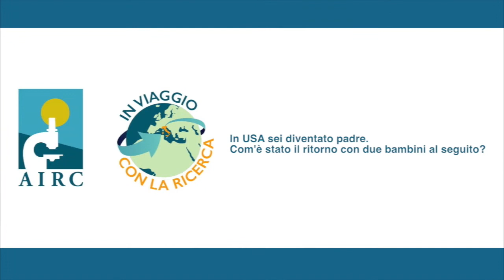Fare ricerca a mente sgombra. Così cerchiamo cure inattese per una rara leucemia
Tornato in Italia dopo dieci anni a Boston, grazie al sostegno di uno Start up grant AIRC ha creato un piccolo gruppo di ricerca all'Università di Parma. Con i colleghi si occupa di una grave forma di leucemia mieloide acuta, per la quale non esiste ancora cura.